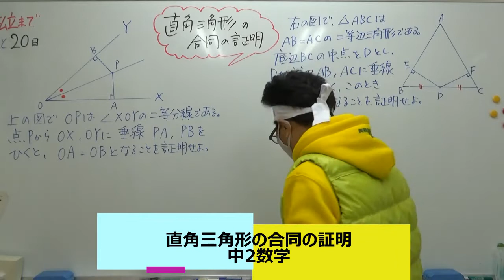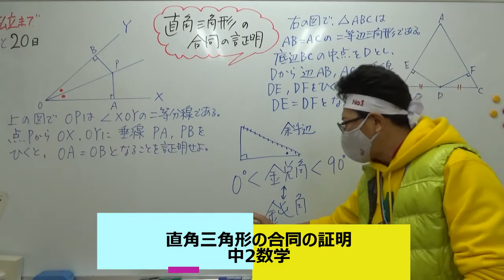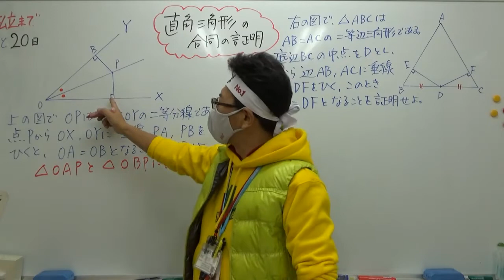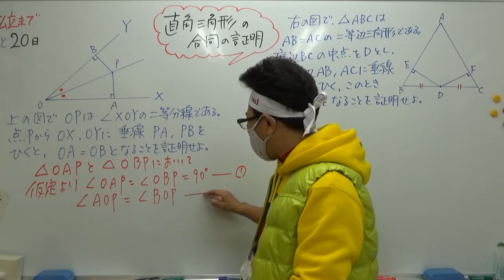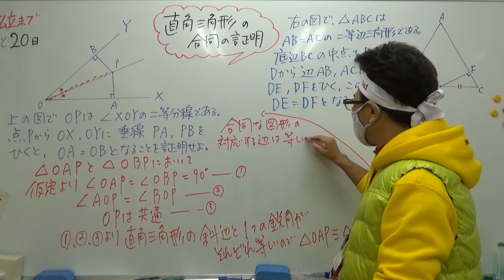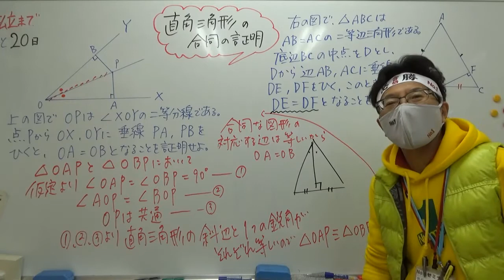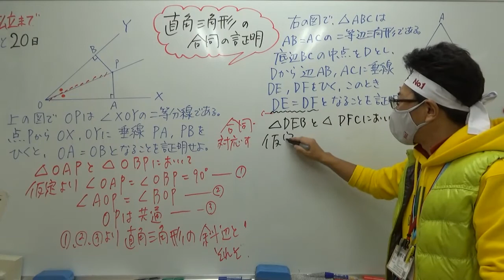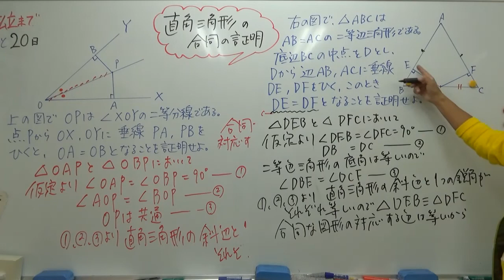ナンバーワンゼミナール 中2数学 直角三角形の合同の証明